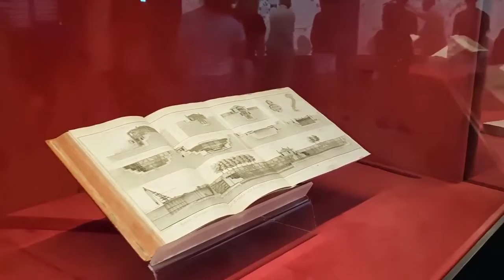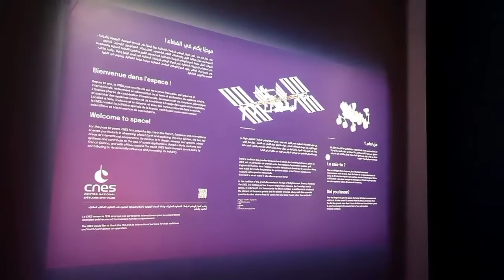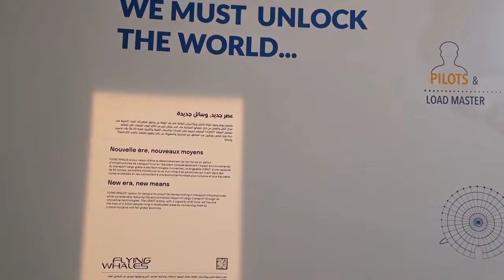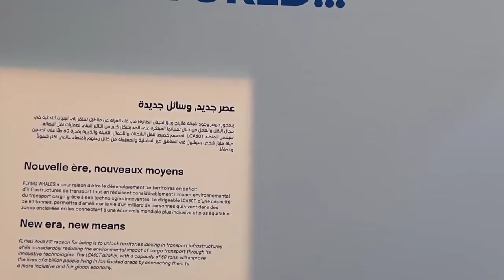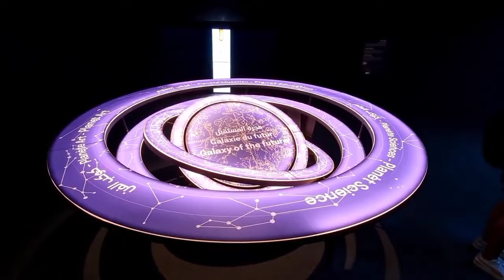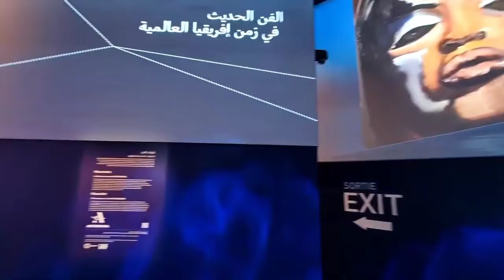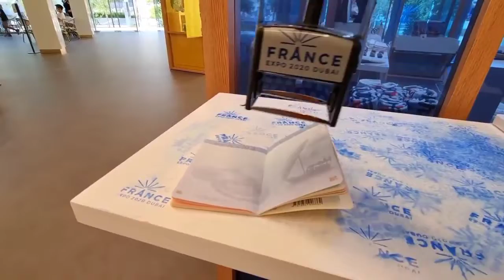France 🇫🇷 Pavilion At Expo 2020 Dubai 🇦🇪expo2020dubai